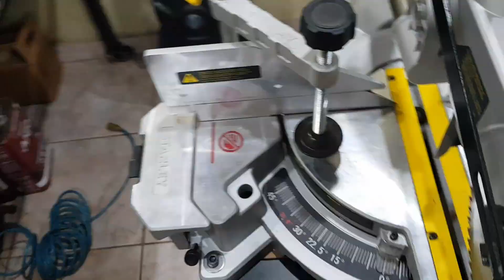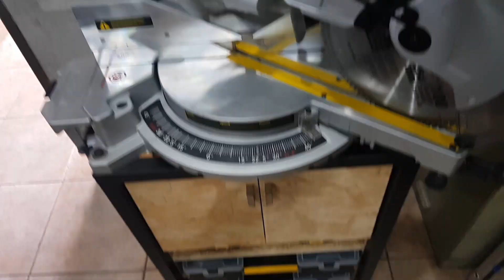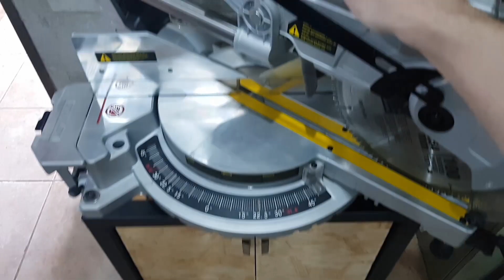DIY: Móvel para Serra Meia Esquadria passo a passo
Bateria Compatível - Tipo Makita - Selecione uma das opções com "Produto no Brasil":

Disco Serra Para Metais com Revestimento:

Disco Serra Para Metais sem Revestimento:

Disco de Limpeza:

Jogo de Punção Manual:

Jogo de Punção Automático:

Caneta Riscador Metal:

Escariador Barra Roscada e Parafusos:

Jogo de Brocas Para Metais:

Broca Fura e Faz Rosca:

Broca Escalonada Liga de Cobalto LAOA:

Broca Escalonada Liga de Cobalto Bronze:

Broca Escalonada Liga de Cobalto Preta:

Jogo de Brocas Escalonadas Liga de Cobalto:

Paquímetro Jujiwara:

Paquímetro Delixi Com Visor Grande:

Neste vídeo, apresento a construção de uma bancada para Serra Meia Esquadria, utilizando uma combinação de metal e madeira. Esta bancada foi projetada para fornecer uma superfície resistente e elástica para a serra, ao mesmo tempo em que oferece um espaço de trabalho conveniente para cortes precisos e fáceis. Acompanhe o passo a passo da construção e veja como essa bancada pode ser uma ótima adição para o seu espaço de trabalho.